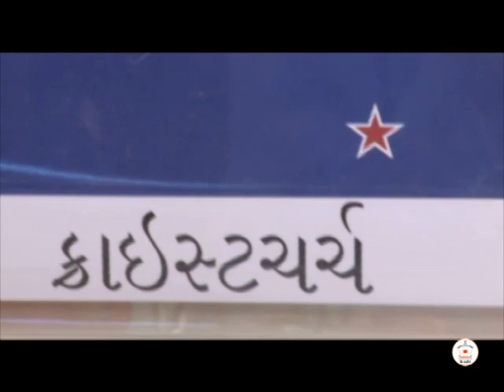Melbourne, Brisban and Christchurch Murti Pujan and Shila Pujan Vidhi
Melbourne, Brisban and Christchurch Murti Pujan and Shila Pujan Vidhi by Pramukh Swami Maharaj at BAPS Shri Swaminarayan Mandir, Mumbai